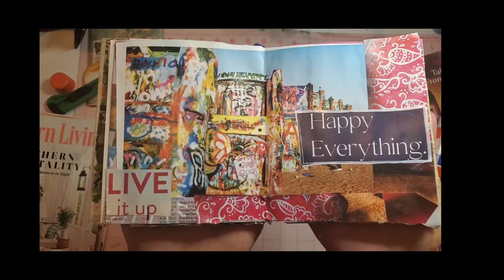A Glue Book Page a Day; #3; Filling in the Glue Books I Made Recently; A bit of end of Summer fun!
I recently made two little glue books so I'm going to do a page a day until at least the end of August to fill them.  Just a bit of end of Summer fun.
I created pages 1,2, and 3 from three magazines I have on my desk.  I think so far I've been able to create some fun and unique pages with limited supplies.   :)